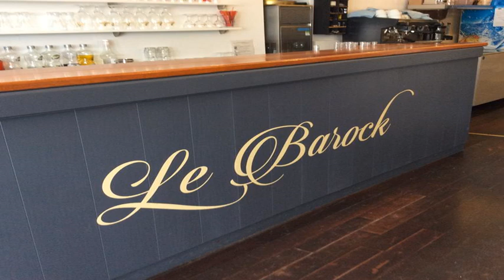Le Barock - Saint Mandrier Sur Mer - France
Le Barock hotel city: Saint Mandrier Sur Mer - Country: France

Address: 16 Quai Jean Jaures ; zip code: 83430

Le Barock is located 150 metres from Canon Beach. This hotel features a bar, a French restaurant and a terrace. Its rooms offer a flat-screen TV and a view of the garden or the sea.

 -- Situé à 150 mètres de la plage de Canon, l'établissement Le Barock propose un bar, un restaurant français, une terrasse ainsi que des chambres avec télévision à écran plat et vue sur la mer ou le jardin.

 -- Le Cavalas, ubicado a 150 metros de la playa Canon, cuenta con bar, restaurante francés, terraza y habitaciones con TV de pantalla plana y vistas al jardín o al mar.

 -- Le Barock liegt 150 m vom Strand Canon entfernt. Dieses Hotel bietet eine Bar, ein französisches Restaurant und eine Terrasse. Freuen Sie sich auf Zimmer mit einem Flachbild-TV und einem Ausblick auf den Garten oder das Meer.

 -- Le Barock ligt op 150 meter van het strand van Canon. Dit hotel beschikt over een bar, een Frans restaurant en een terras. De kamers hebben een flatscreen-tv en kijken uit op de tuin of de zee.

 -- Hotel situato a 150 metri dalla spiaggia di Canon, Le Barock offre un bar, un ristorante di cucina francese, una terrazza, e camere dotate di TV a schermo piatto e vista sul mare o sul giardino.

 -- Le Barock酒店距离卡农海滩（Canon Beach）有150米，设有酒吧、法式餐厅和露台。客房配有平板电视，并享有花园美景或海景。  客房还设有带免费洗浴用品的私人浴室和衣柜，并铺有镶木地板。酒店还提供免费WiFi。  此外，酒店还可供应额外收费的欧陆式早餐。客人可在酒店内享用，亦可于天气晴好时在在外面的露台上享用。早餐后，客人还可以阅读报纸放松身心。  酒店距离Massif du Cap-Sicié有10公里，距离土伦火车站（Toulon Train Station）仅有4公里。

 -- Hotel Le Cavalas znajduje się 150 metrów od plaży Canon. Obiekt oferuje bar, francuską restaurację i taras. W pokojach zapewniono telewizor z płaskim ekranem. Z okien roztacza się widok na ogród lub morze.

 -- К услугам гостей отеля Le Barock, расположенного в 150 метрах от пляжа Кенон, бар, ресторан французской кухни и терраса. Из номеров с телевизором с плоским экраном открывается вид на сад или море.

 -- Le Cavalas ligger 150 meter från stranden Plage du Canon. Hotellet har en bar, en fransk restaurang och en terrass. Rummen har platt-TV och utsikt över trädgården eller havet.

 -- يقع Le Barock على بعد 150 متر من كانون بيتش، ويتميز هذا الفندق ببار ومطعم فرنسي وتراس، ويوفر غرف مع جهاز تلفزيون بشاشة مسطحة وتقدم إطلالة على الحديقة أو البحر.

 -- Le Cavalas ligger 150 meter fra stranden Canon. Dette hotellet har en bar, en fransk restaurant og en uteservering. Rommene har flatskjerm-TV og utsikt over hagen eller sjøen.